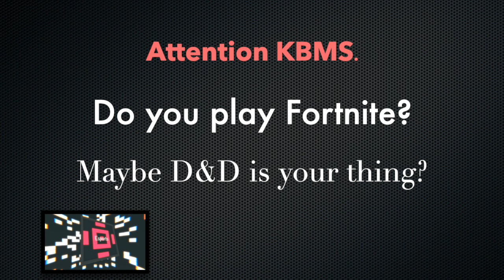KBMS Announcements 9/10/21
Kate Bond Middle School